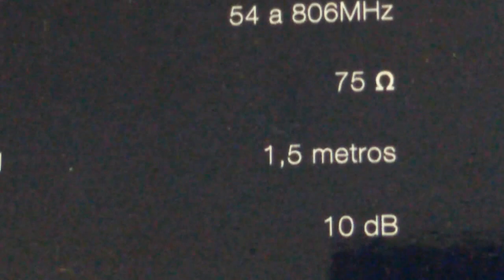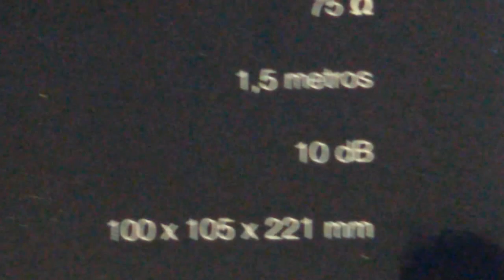USO Antena Digital Amplificada Interna VHF UHF HDTV FM DTV4600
Antena Digital Amplificada Interna VHF UHF HDTV FM DTV4600

Características:
Frequência: 54 a 806MHZ
Impedância: 75 ohms
Conector: F Macho
Tensão de Entrada: 110-240V
Instalação: Interna
Peso do Produto: 470g
Dimensão do Produto: 100x105x221mm
Comprimento do Cabo:1,5 metros
Ganho: 10dB
Embalagem Contém: 1 antena 1 fonte de alimentação Bi-volt
Alto Ganho: 10dB
Embalagem Contém: 1 antena interna de TV 4 em 1

FRETE GRATIS! LINK